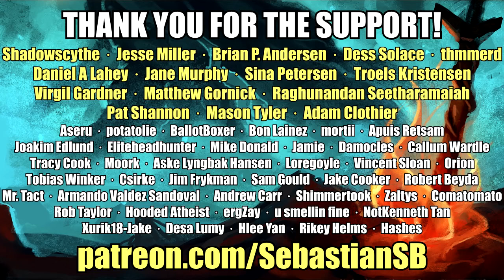Let's Play Stranger of Sword City Part 12 - Mukabu The Third Boss Fight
Game Description:

What is Stranger of Sword City?

A true dungeon RPG that puts you face to face with death and the fear of vanishing forever.

A new project from Team Muramasa for all dungeon RPG players.

"Vanishing," a fear that looms over you and your allies, the complicated labyrinths that trap you, the truly dangerous monster battles that ask of you all of your focus, and much more will put you face to face with death.

A story of magical dimensions, finding your way home, and sacrifice. Artistically drawn by Yoko Tsukamoto and Raita Kazama with a dramatic soundtrack by Naoaki Jinbo.

A deep, challenging DRPG experience.

After your plane flies through a strange rift and crashes, you awake under an unfamiliar sky. This is Sword City, a dark fantasy world that combines magic and technology. Explore, level up, make a perfect team, and slay monsters. But choose your allies carefully if you want to find a way home.

In Stranger of Sword City, you must perfect your DRPG skills and navigate your way through Escario, a place of fantasy races, fierce monsters, and treacherous labyrinths. Explore labyrinths to slay the powerful Lineage Type monsters within and take their Blood Crystals to increase your power. Who you decide to trust, be it the Kingdom, Medell Co., or the Strangers Guild, is entirely up to you. But choose wisely. Your fate depends on it.

Reviews

“Stranger of Sword City is a damn fine dungeon crawler.”
8/10 – Destructoid

“...hunting Lineage Types is an absolute blast...”
80/100 – RPGFan

“Stranger of Sword City is a must-play for JRPG fans...”
4/5 – HardcoreGamer